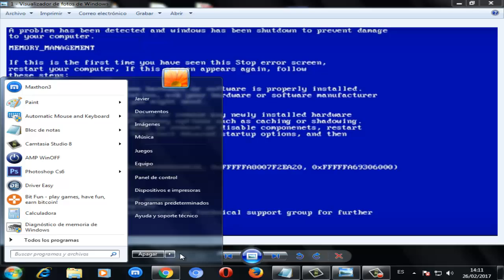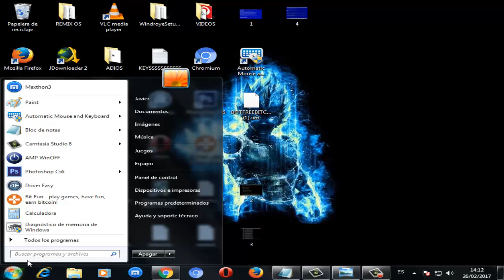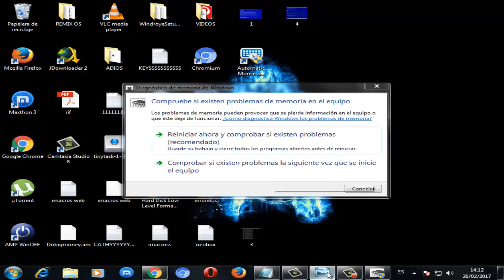Error 0x0000001A MEMORY_MANAGEMENT I Solución - Windows 7/8/10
En este video tutorial te daré la solución efectiva para cuando aparece la pantalla azul con el siguiente error 0x0000001A MEMORY_MANAGEMENT

Videos Recomendados
💛 Como ACELERAR Celular. Haz esto!